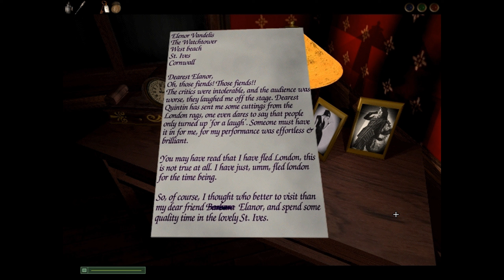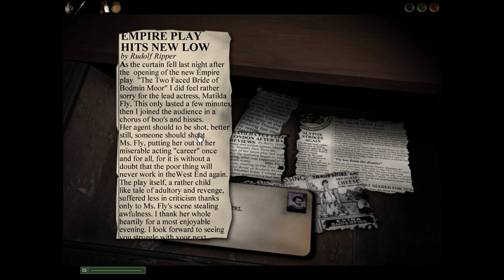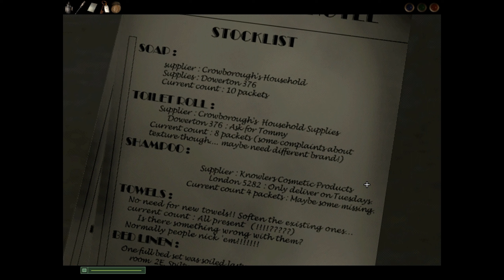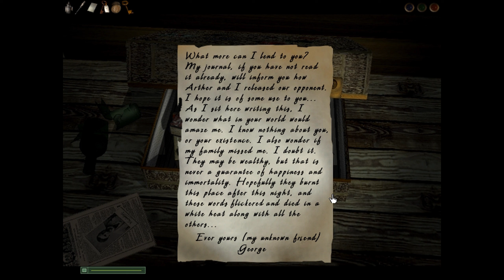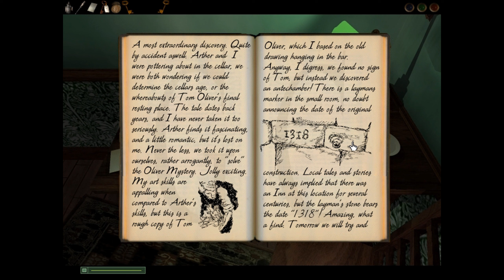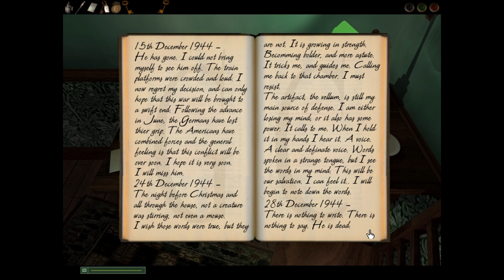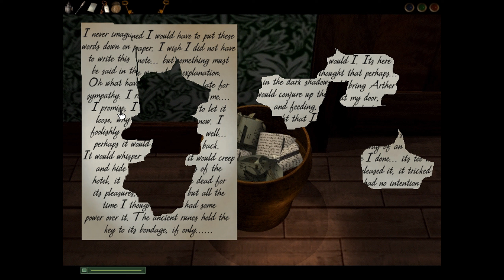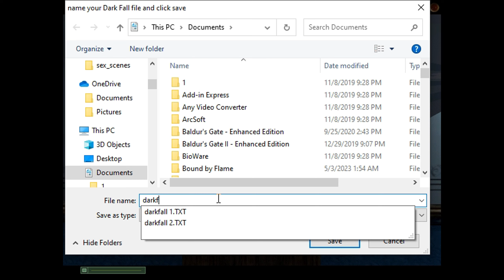Let's Play Dark Fall: The Journal Part-2 The Secret Barn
Our journey to find our brother continues. Seems this place has been haunted ever since 1947 or longer when multiple people disappeared. Time to find out why that happened.

Dark Fall is a 2002 first-person psychological horror/adventure game developed and independently published for Microsoft Windows by Jonathan Boakes, under the XXv Productions label. After the independent release proved a success, with the game selling well and generating good word-of-mouth, The Adventure Company purchased the rights, releasing it worldwide in 2003 under the title Dark Fall - The Journal. The game was re-released twice in 2009. Firstly, by Boakes' own company, Darkling Room, in a limited "Pins & Needles" edition, and later by Iceberg Interactive, as part of their Adventures in Terror: British Horror Collection.

The game tells the story of an unnamed protagonist who receives a frightened message from his brother asking for help. Encountering an ancient evil known as the Dark Fall, which traps souls between the realm of the living and the dead and feeds off their pain, the protagonist must attempt to imprison it before he too is overcome by its power.

Dark Fall received mixed reviews with critics praising the individual work put into the game by Boakes and finding the tone of the game unsettling. Common criticisms included poor graphics and an over-reliance on finding notes to progress the story. The game was followed by three further Dark Fall games. Dark Fall II - Lights Out tells an unrelated story to the first game, although it does feature a recurring minor character. Dark Fall - Lost Souls also tells a relatively unrelated story, although it is set in the same location and features several of the supporting characters from the original game. Dark Fall - Ghost Vigil tells a new story, featuring a ghost hunting paranormal team investigating Harwood House, but reflects game play elements from Dark Fall - The Journal, whilst also connecting The Lost Crown game by the same author.

Developer(s) XXv Productions
Publisher(s)
XXv Productions[2]
The Adventure Company (WW)
Darkling Room ("Pins & Needles" Edition)
Iceberg Interactive (Adventures in Terror)
Designer(s) Jonathan Boakes
Programmer(s) Jonathan Boakes
Writer(s) Jonathan Boakes
Composer(s)
Kevin MacNaughton
Michael Ivans
Platform(s) Microsoft Windows
Release
UK: April 2002
NA: July 23, 2003
"Pins & Needles" Edition
WW: March 31, 2009
Adventures in Terror
WW: December 11, 2009
Genre(s) First-person adventure, psychological horror
Mode(s) Single-player